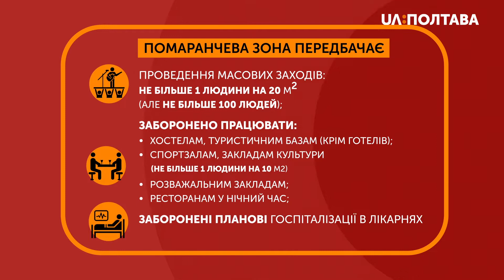У Полтаві не всі заклади дотримуються умов "помаранчевої" зони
З 5 жовтня у Полтаві спортивні зали, заклади культури, ресторани мають працювати з обмеженнями. А от робота хостелів, туристичних баз та планова госпіталізація до лікарень – заборонені. Усе тому, що місто увійшло до "помаранчевої" карантинної зони. Це рішення ухвалила державна комісія з надзвичайних ситуацій. Та от міська влада впроваджувати обмеження не збирається.